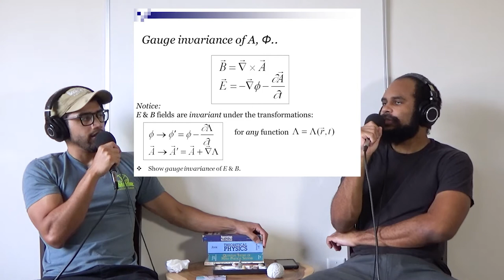Eigenbros ep 81 - What Is String Theory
Juan & Terence discuss the controversial String Theory and its orgins.